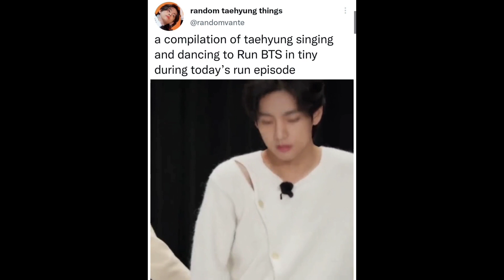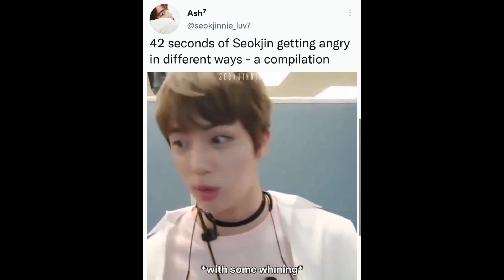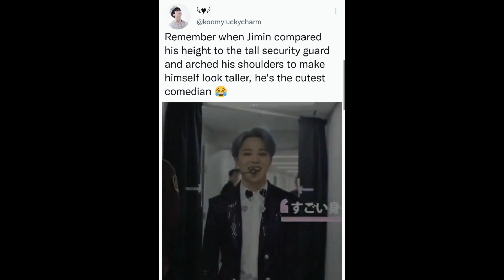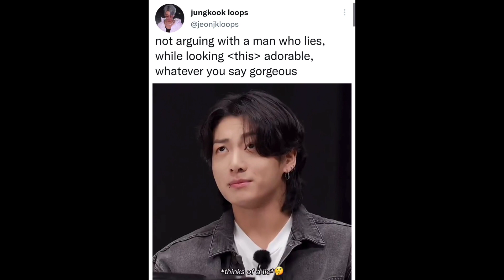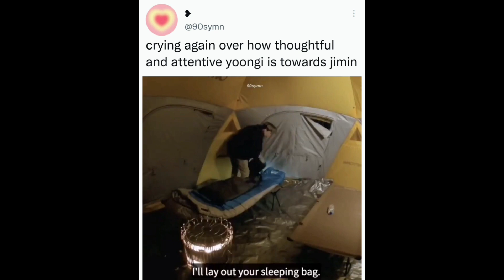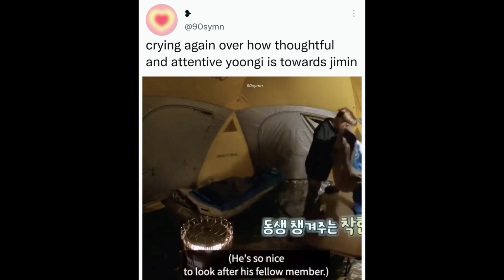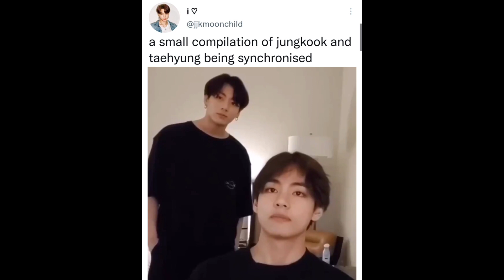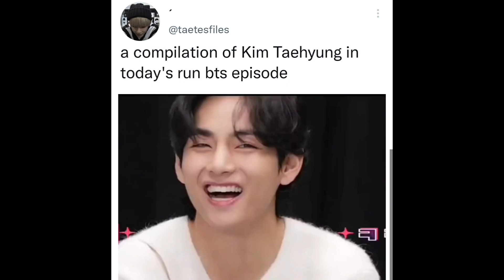BTS meme tweets bc Jimin got that vibe